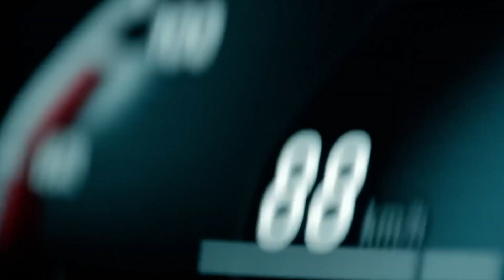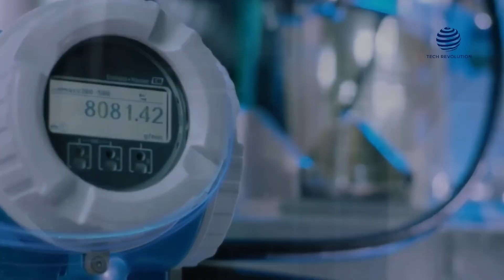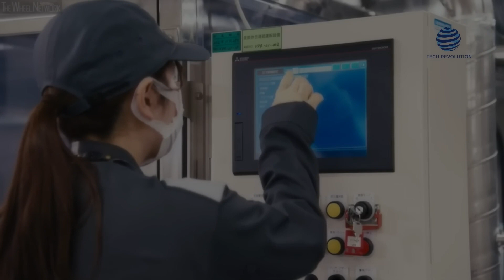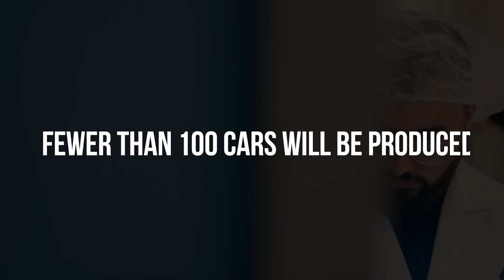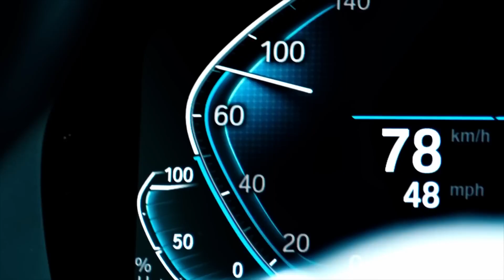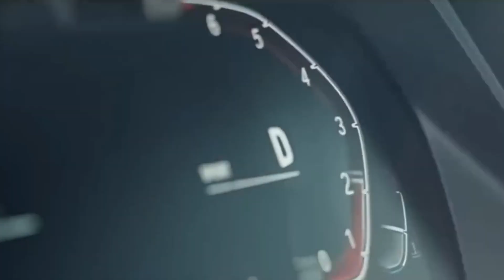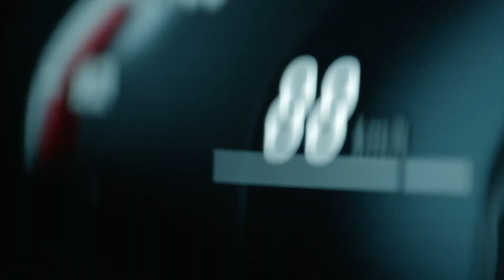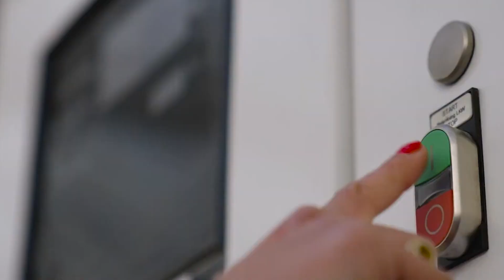BMW HYDROGEN Car Will Blow The Car Industry OUT!!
Today, hydrogen combustion engines power everything from cars to buses. Commercial aircraft of tomorrow may be powered by hydrogen combustion.